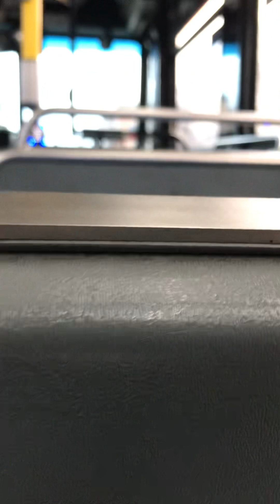When culture hertz is in charge of the production